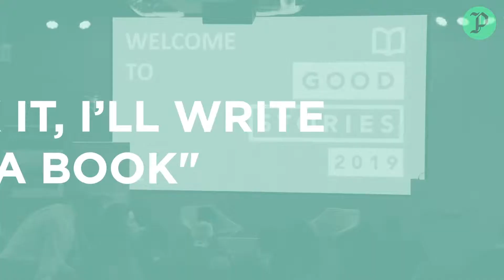"F*CK IT, I'LL WRITE A BOOK": HOW TO TELL A GREAT STORY WITH SAM CONNIFF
How can social entrepreneurs get their story heard? Best-selling author, serial entrepreneur and co-founder of youth marketing agency Livity Sam Conniff shares his top tips, filmed at this year's Good Stories event.

P.S. This video is brought to you by the team at Pioneers Post – a social enterprise set up to deliver great journalism to support social entrepreneurs, impact investors and mission-driven businesses. Good journalism like this costs money, and we rely on subscriptions in order to keep delivering the social enterprise news. We’d love you to support us – have a look on our